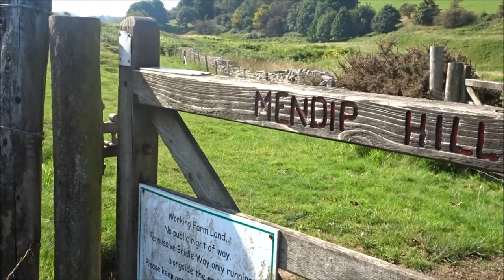The Return To Velvet Bottom & The Nature Trail, Part VI,'Bye V B' by Sheila, Sept 6th 2021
A Very hot wander back thru Velvet Bottom towards Black Rock--I managed to take some shade occasionally under some small trees but the terrain is mainly exposed here--thank goodness I brought plenty of water because by 3pm it must have been 30 degrees...I did not do much videoing in this section either on the way along earlier in the day nor on the return because I had created videos during the Cheddar Circular Hike 12 days earlier On reaching the Black Rock post I said farewell to Velvet Bottom and turned right heading towards the old track skirting Long Wood and up to Long Sheep Field and Piney Sleights